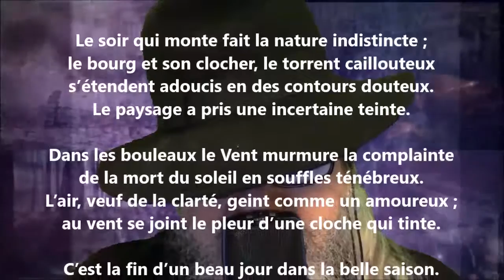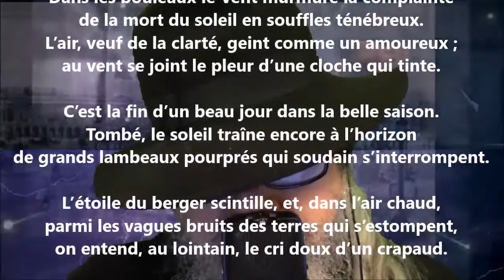L’heure grise - Félicien Champsaur lu par Yvon Jean